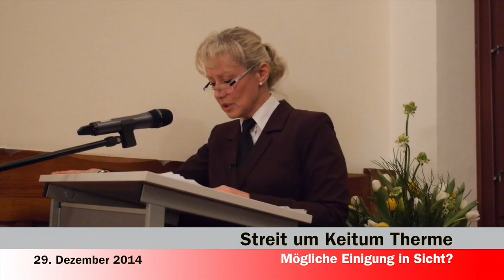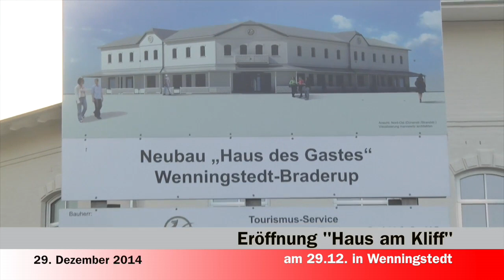SYLT1 - NEWS - Nachrichten v. 29.12.2014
Die Themen unserer heutigen Ausgabe:

- 30. Weihnachtsbaden in Westerland
- Streit um Keitum Therme - Lösung in Sicht?
- Eröffnung "Haus am Kliff" am 29.12 sylt1 ▬ Über diesen Kanal ▬▬▬▬▬▬▬▬▬▬▬▬ Wir bringen ständig die neuesten Nachrichten von der Insel. Aber neben den Sylt News haben wir auch wunderschöne Reportagen von der Insel Sylt. Dazu alle relevanten Sportereignisse und natürlich die schönsten Sonnenuntergänge. Live- Videos wird es demnächst häufiger geben.